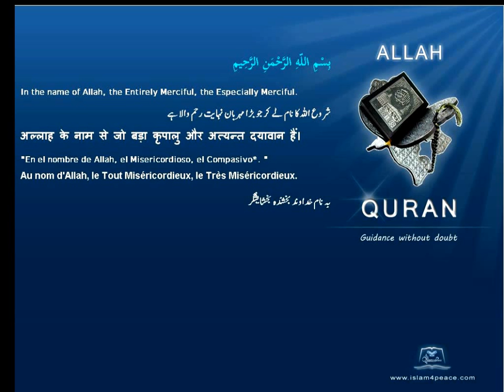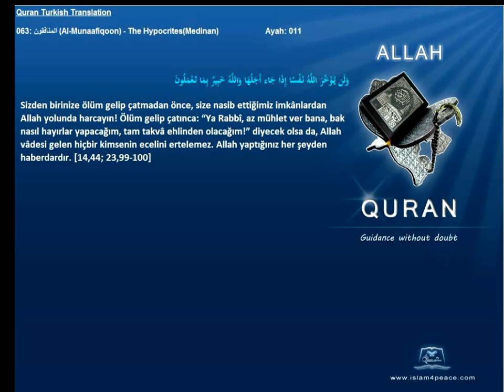Quran Turkish with Arabic 063 المنافقون Al Munaafiqoon The HypocritesMedinan Islam4Peace com